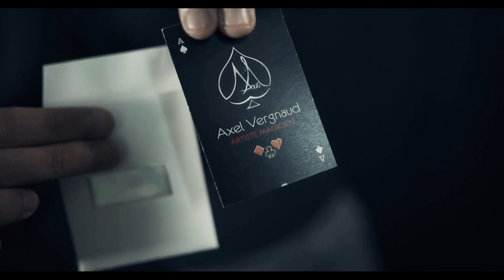Kraft (Gimmicks and Online Instructions) by Axel Vergnaud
Cards magically appear or change instantly and visually!

Show an empty envelope and immediately bring up the spectator's card. Or show a card of another value inside and instantly they change to the spectator's signed card.

Put a white card inside and it visually transforms into the signed card.

Display or change sight predictions or display your own business card!

You have to see it to believe it!

Ideal for close-up and cocktail. Easy to do but very strong impacts.

Strong points:
Non-tearable envelope.
Customizable at will.
Change gimmick in less than 20 seconds.
Customize the gimmick according to your services, your client's logo etc.
Magnet opening systems.
Visual
Instant reset
Multiple effects